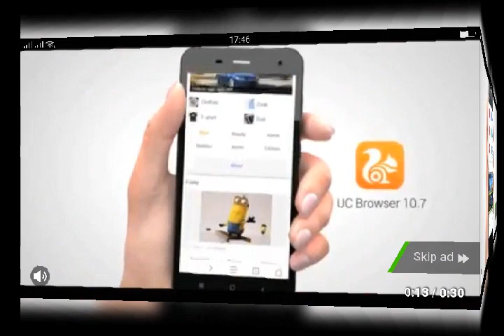12 June 2018